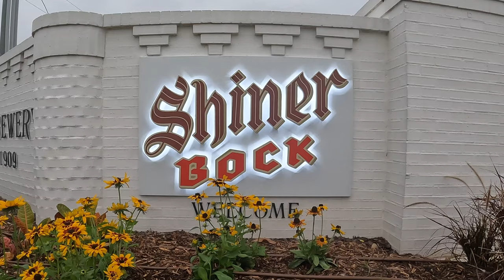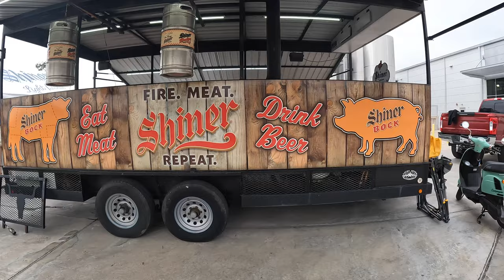2023 Shiner Beer Run - Shiner, Texas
Let's take a field trip to Shiner, Texas for the 2023 Shiner Beer Run. The Railhead Ranch Endurance Team (Lady and Kloey) are running the half marathon (13.1 Miles through Lavaca County and Shiner, Texas). Shiner is also hosting a 10K and a 5K run as part of the event.

Join Esko as he walks us through the event and a tour of the grounds of the Spoetzl Brewery, the oldest craft brewer in the State of Texas and the oldest independently distributed craft brewer in the United States.

This race is only the beginning. While she is running, Esko and Ryan will tour the communities and small towns across Texas hosting these races.